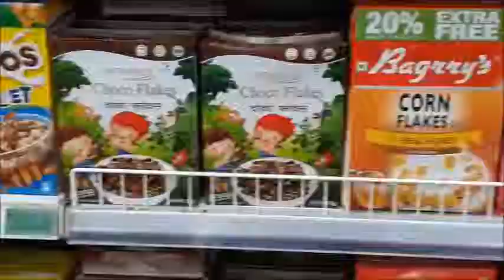Surprisingly Patanjali products are also sold at BIG Bazaar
Surprisingly Patanjali products are also sold at BIG Bazaar retail outlets.

Photo credit: Ramesh Pathania/Mint